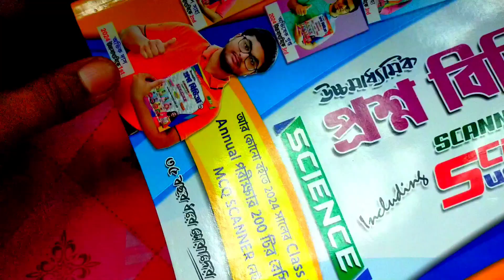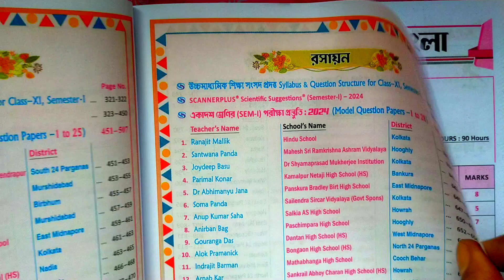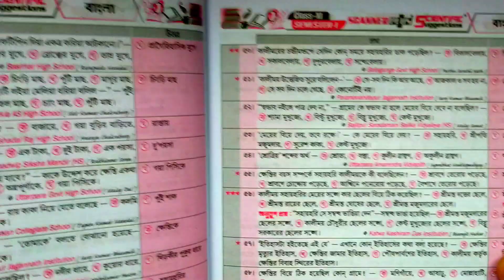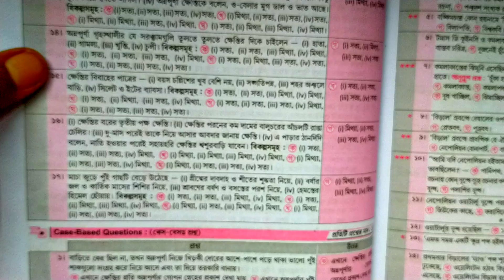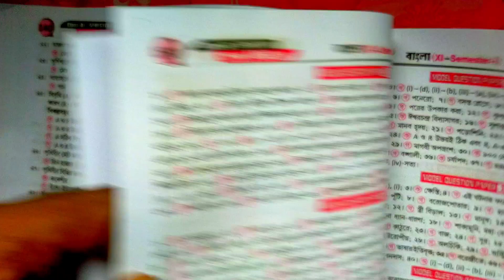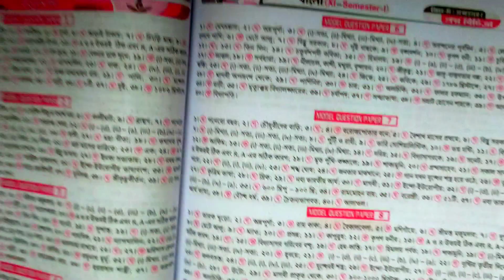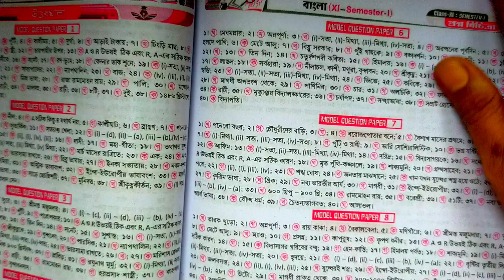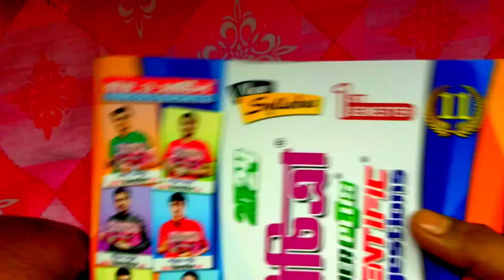একাদশ শ্রেণির প্রশ্ন বিচিত্রা || science || Class 11 Ray & Martin question bank || mcq semester 1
একাদশ শ্রেণির প্রশ্ন বিচিত্রা 2024-25

Tags -

 science Ray & Martin question bank of class 11,
mcq semester 1,
Class 11 science Ray Martin question bank 2024-25,
Mathematics ,
Bengali,
English,
Phisical science,
Life science,
Semester system,
Model question paper,
Class xi question pattern,
Prosno bichara for class 11

ধন্যবাদ।।🌟
By SUMAN STUDY BANGLA